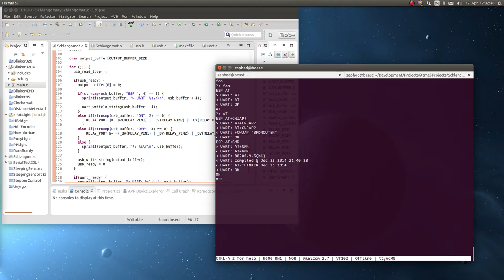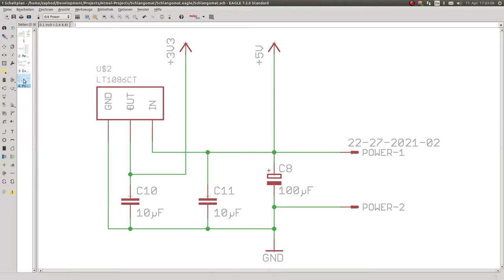Schlangomat 5: Prototyp und Weichware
Heute gibt es nicht nur wieder etwas Elektronik statt der elenden Strippenzieherei, nein, sogar Software darf bestaunt werden. Dazu noch mein allererstes Screencapturedingsbums und sogar ein Video-Overlay, fertig ist totaler Schrott. Was mehr könnte man sich von mir wünschen?